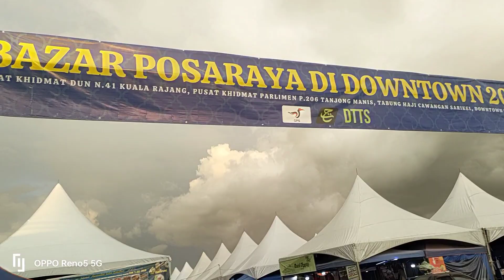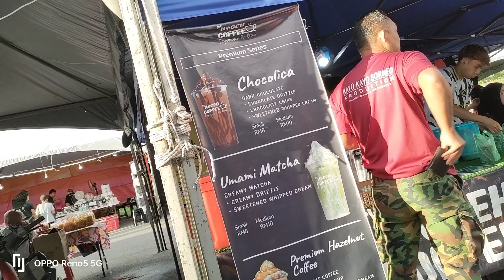Jom Pergi Bazaar Ramadhan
Bazaar Ramadhan Downtown